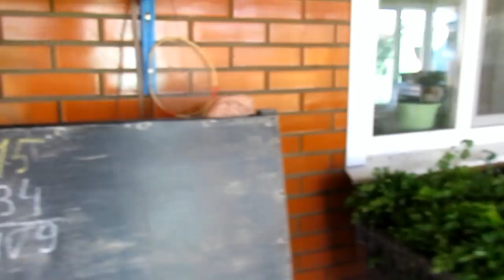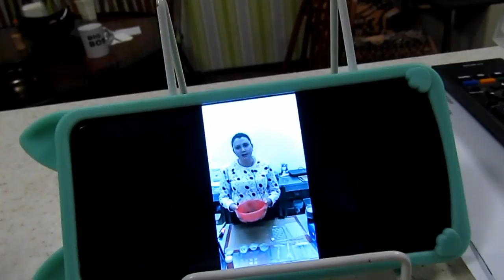✔ ПРОБУЮ ДЕЛАТЬ ШОКОЛАДКИ ДОМА ✔ 29 сентября 2017♥